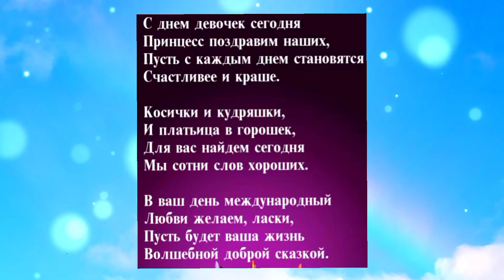С Днем Девочек! Самое Красивое Поздравление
С Днем Девочек 11 октября! Пусть добрый волшебник исполнит все желания!